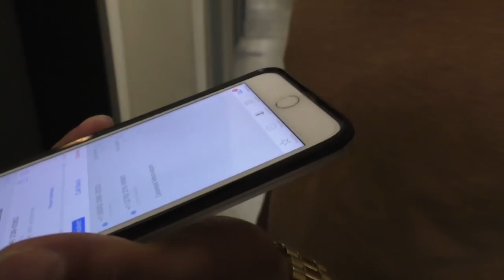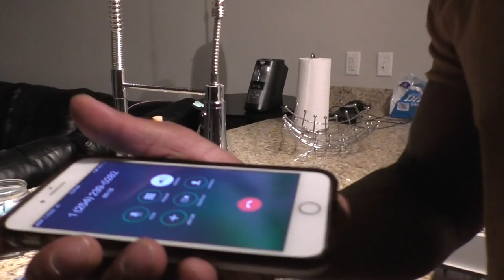ARE YOU THE ONE? REUNION - 3 YEARS LATER || Zak Longo - Hunter & Nelson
It's been 3 years since i've seen my brother Hunter Barfield (from AYTO & The Challenge) I decided to go to Austin, Texas to go see Nelson (also from AYTO & The Challenge) While we were trying to surprise Hunter- Nelsons car broke down at the airport!

MY GEAR
VIDEO CAMERA

The Challenge
Dirty 30
Are You The One?
Reunion